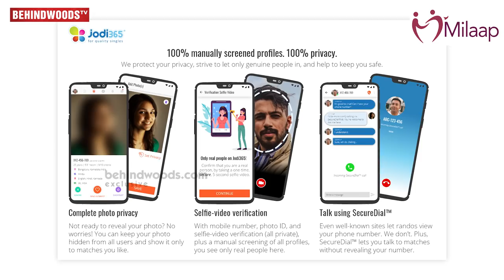உன்னால முடியாதுன்னு சொன்னா, முடிச்சிட்டு தான்… Anil Kumar, Founder Jodi365 Exclusive Interview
Anil Kumar, Jodi365.com Founder's exciting business and personal life story.